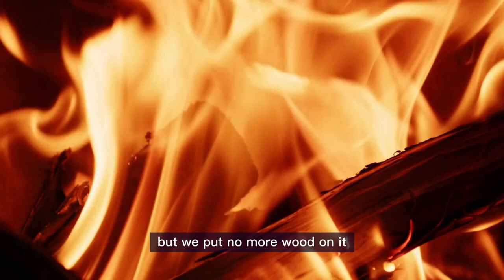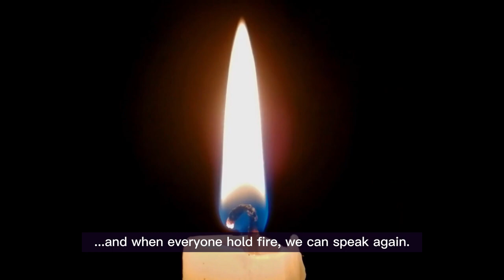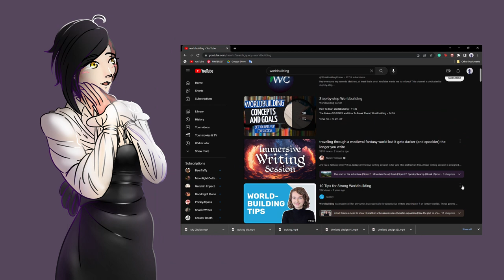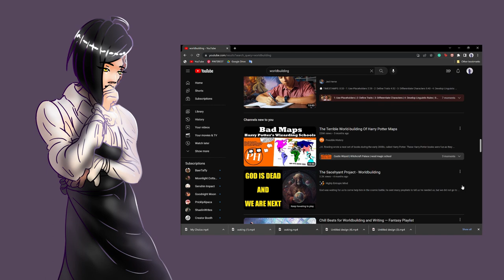A Day in the Third Range (feat. @Lichenthefictioneer )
"The Third Range is not-so-different from our own, but the people speak a whole other language and they have very particular things that they consider 'normal'. In a world that connects to so many others, what sort of people live here?" -- Arlasaire

In our last stop on the Tour d'Worlds, we'll be visiting the Third Range -- a parallel to our world with a fully unique conlang AND non-native English speakers! If you're fan of conlanging, this is definitely a world you can trust to immerse you!

MUSIC
All music by @moreongames (except the last song, which I made)
ART CREDITS
MODEL: @LexiKoumori